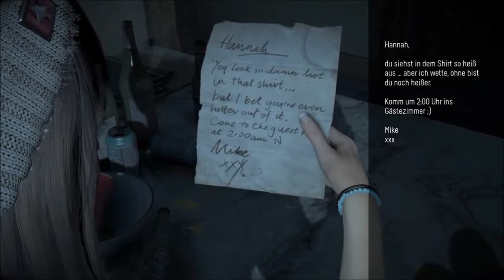UNTIL DAWN 🎮Teenager Alptraum🎮 01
Ein Gruppe von Teenagern feiern wie jedes Jahr am Mount Washington in einer Berghütte eine Party. Auch im diesen Jahr, einen Jahr nachdem die Schwestern Hannah und Beth...